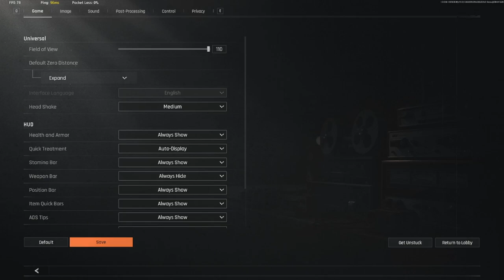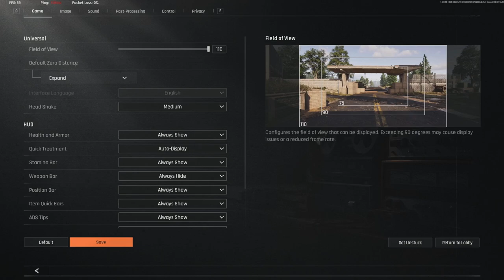arena breakout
In today’s video, we dive into arena breakout infinite], where I’ll be exploring [specific aspects of the game, "the latest updates," "epic battles," "hidden secrets," etc."take on challenging," "showcase my skills," "attempt a speedrun,"

✨ What to Expect:

 "Intense gameplay and strategies"

 "Funny moments and epic fails"

Your favorite moments from this video?